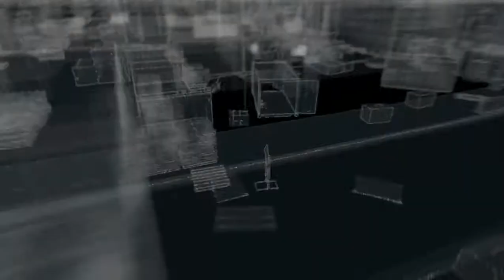construction site fence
a fence you can hide behind for variety